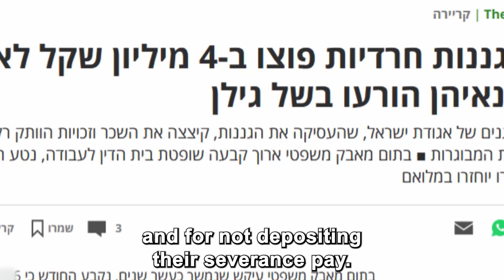Bill expanding the authority of the Rabbinical Courts on civil matters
More than 150 non-Democratic bills have been submitted to the current Knesset, among them a bill expanding the authority of the Rabbinical Courts on civil matters.  Watch Ruth Halperin-Kaddari from Bar Ilan University explains the danger this poses to democracy in Israel.

🙏🏻Translated by our volunteers

USA for Israeli Democracy
The group is focused on US-based actions to support democracy in Israel.